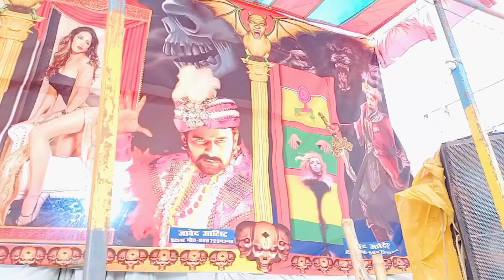Navratri Puja Dashami Dashahara puja in Satbarwa And mela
Dashami Dashahara puja in Satbarwa
Mela in Satbarwa palamu
Satbarwa ka dashara Puja 2021
Satbarwa me Dasara Puja 2021
2021 ka Dashahara puja Satbarwa
Satbarwa ka navratri Puja 2021
2021 ka mela Satbarwa ka
satbarwa ka mela 2021